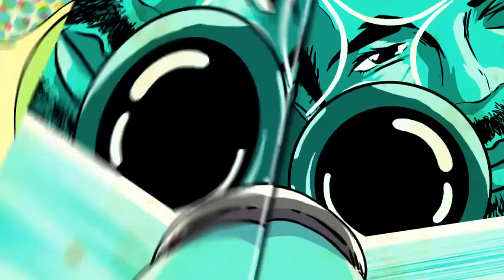Ultra street fighter Rivals tournament 4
Cpu vs Cpu tournament